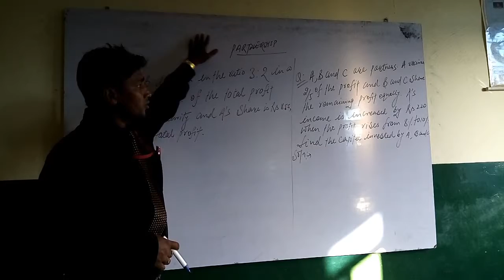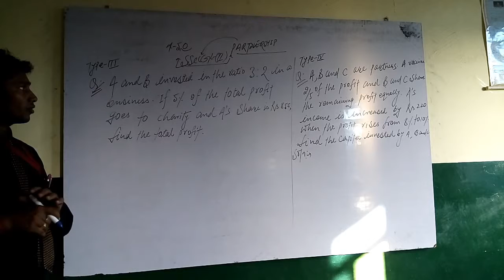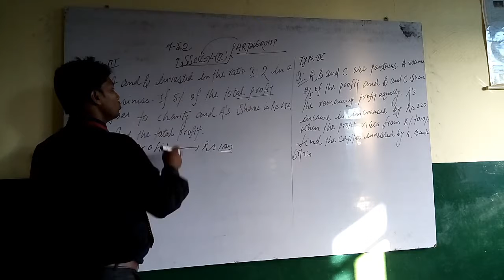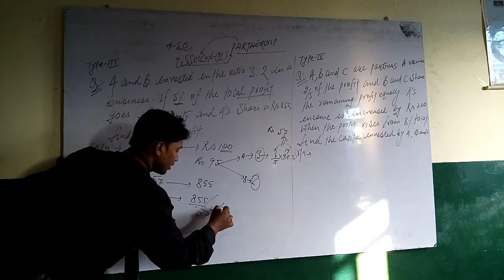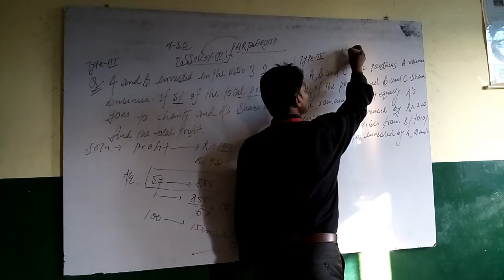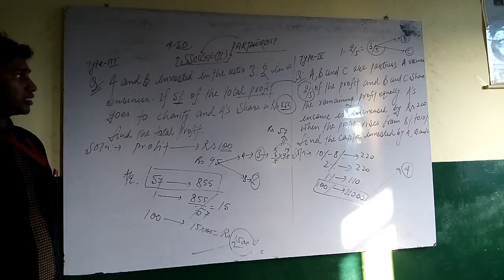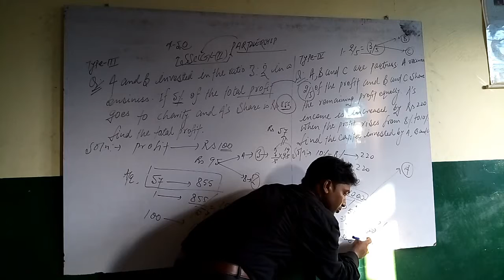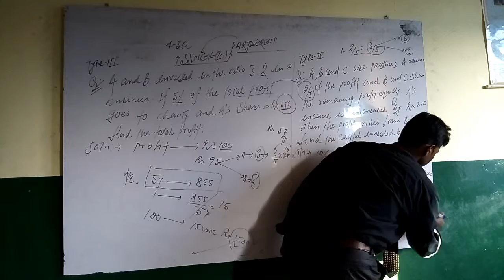Partnership 2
Ssc cgl by santosh Yadav Sr